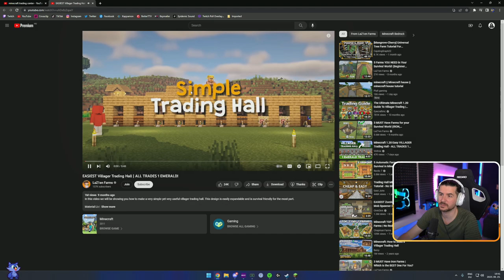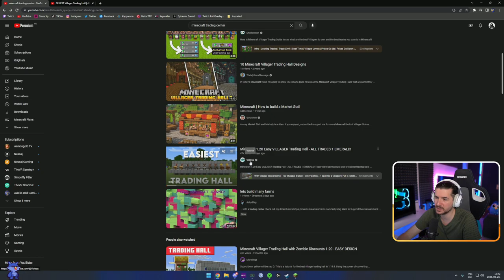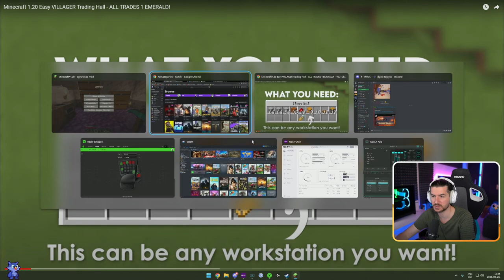Ma már kéne Enchantolni - Minecraft #36 (2023 #123)